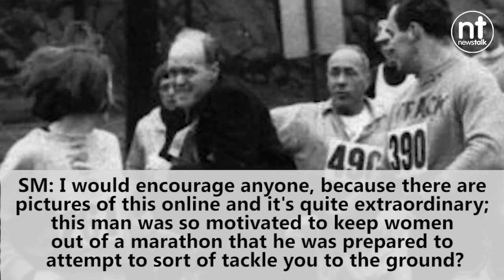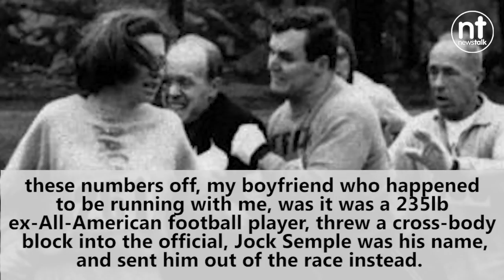Katherine Switzer talks with Sean Moncrieff